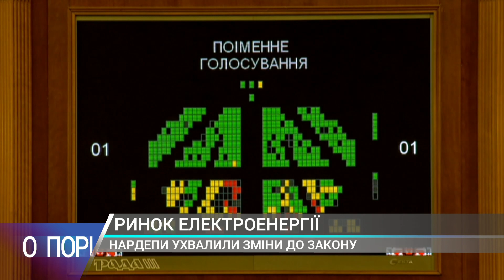Бебик: перемови у нормандійському форматі швидше за все будуть безрезультатними (4.12)